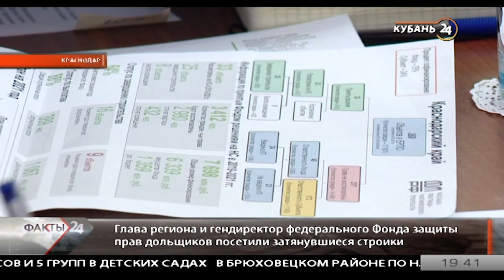Вениамин Кондратьев: в 2023 мы поставим точку в проблеме обманутых дольщиков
На Кубани за последние 5 лет достроили более 250 проблемных домов. Механизмы решения проблем обманутых дольщиков обсудили 11 марта на совещании, которое провели глава края Вениамин Кондратьев и генеральный директор федерального Фонда защиты прав дольщиков Константин Тимофеев.

В регионе с привлечением инвестиционных средств завершают проблемные объекты, а наиболее сложные — достраивают при участии федерального Фонда и за счет краевого бюджета. Так, сегодня стало известно, что долгострой «Иван-да-Марья» в Краснодаре будет завершен уже в 2022 году. Хотя еще недавно объект считался безнадежным.